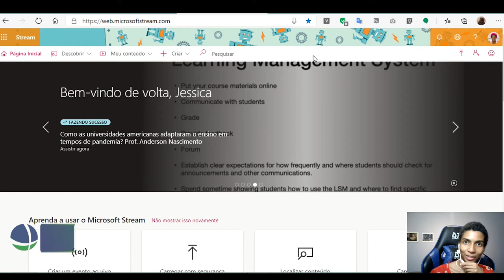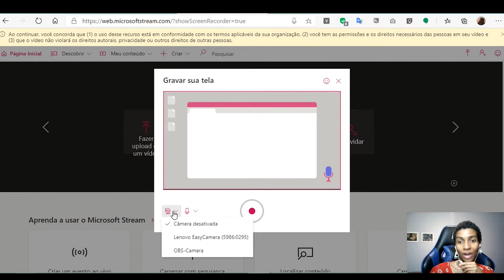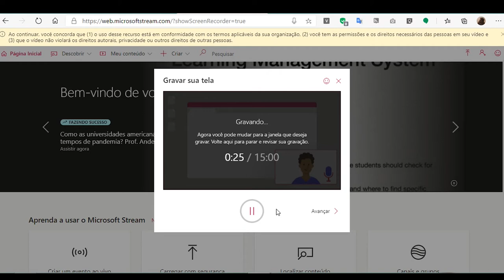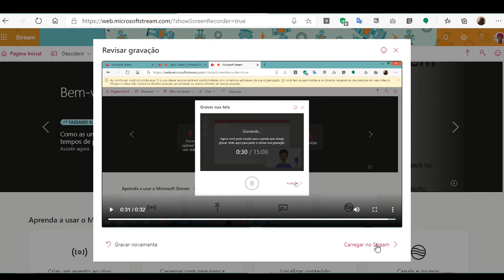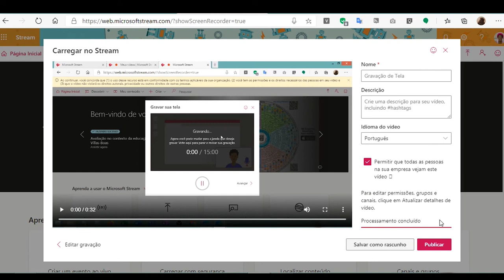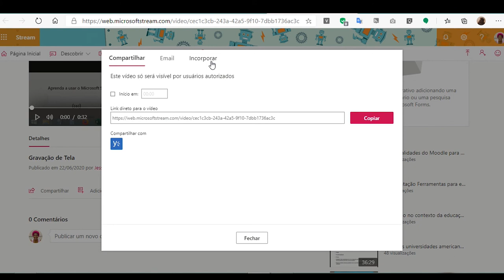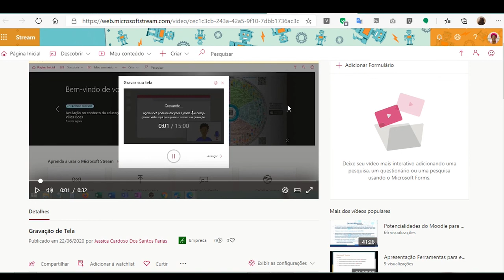Microsoft Stream Como gravar tela com webcam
Neste vídeo, apresentamos como gravar a tela utilizado o Microsoft Streams.